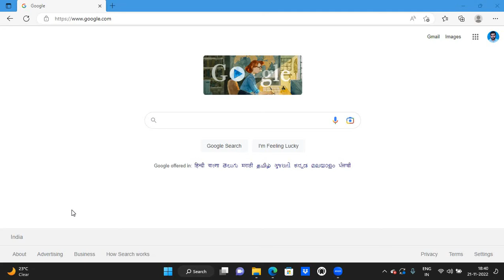How to Download Keyence PLC Software